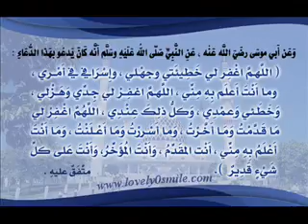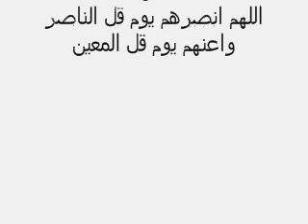محاضره رائعة الهمه العاليه الشيخ عثمان الخميس ج2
هيفاء وهبي زكيه زكريا كاميرا خفيه منتخب كاس العالم لعبة برنامج دارك الاهلي وائل كفوري جورج وسوف البوم